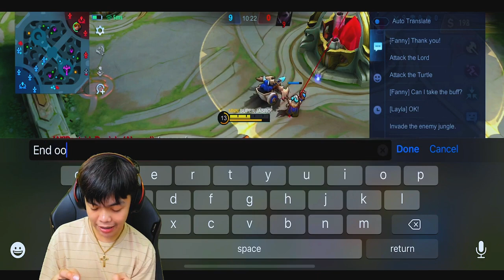Mala-YUZUKE na Galawan vs KingJasro 1v1 Match! - Mobile Legends